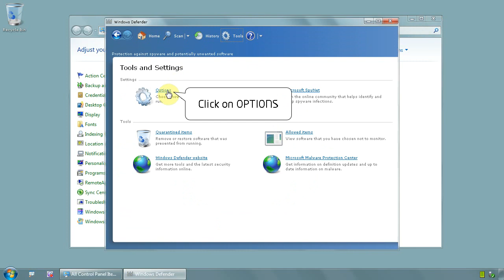Windows 7 Ultimate 64 bit - How to disable Windows Defender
Click on start and on CONTROL PANEL menu
Now click on menu WINDOWS DEFENDER
With windows defender running click on TOOLS link
Then click on OPTIONS, click on ADMINISTRATOR and deselect option USE THIS PROGRAM
Now click SAVE button to close options